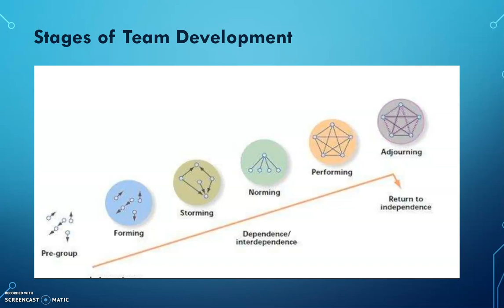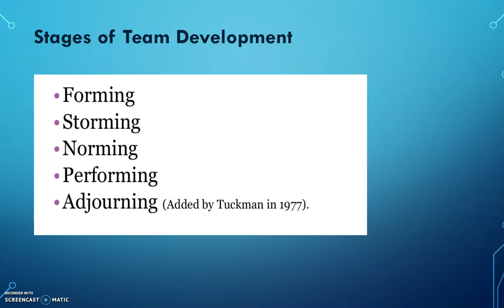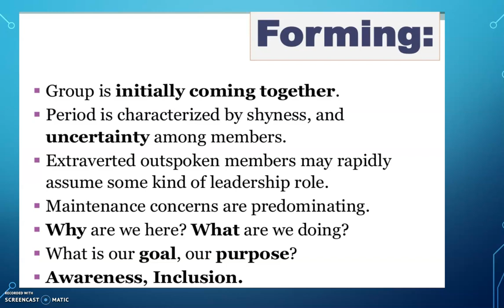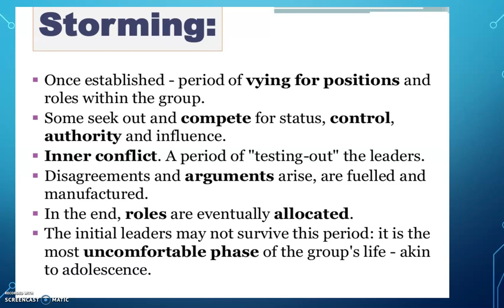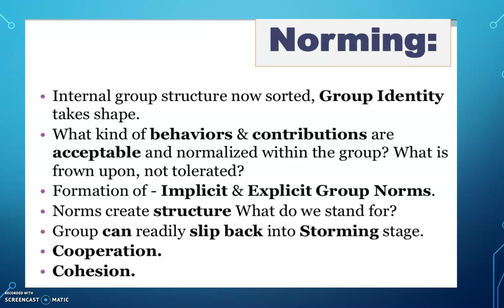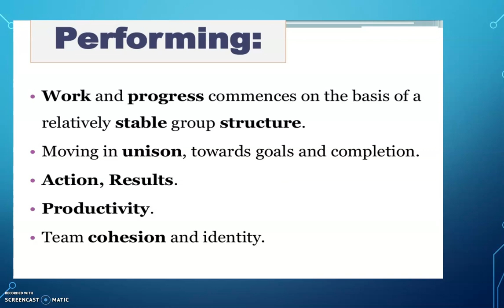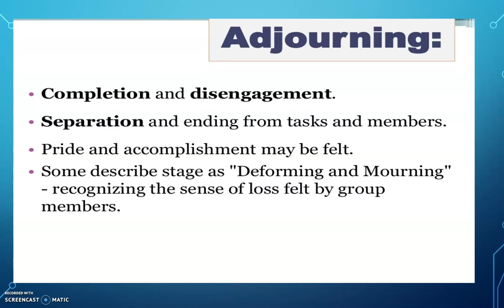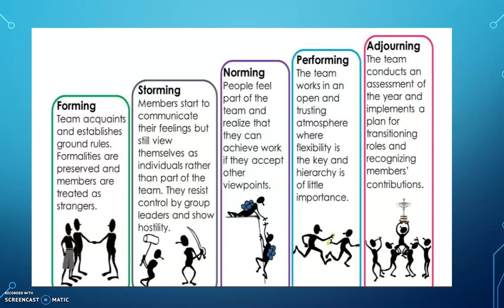Team Development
Team Development stages in Organisation Behaviour